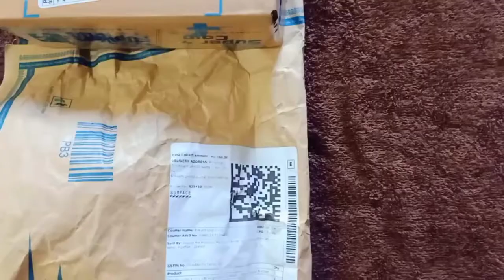Using For The First Time Dog Muzzle Basket (Dog Mask) Honest review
Using For The First Time Dog Muzzle Basket (Dog Mask)

In this video I have discussed about the muzzles which are used as a mask for dogs. Please see the video to know the precautions, tips and benefits regarding using the muzzles.

Glad you found my videos on YouTube. If you are new to my channel a big vitual hug to you and WELCOME to

Please do take professional advice from experts on the
topic.